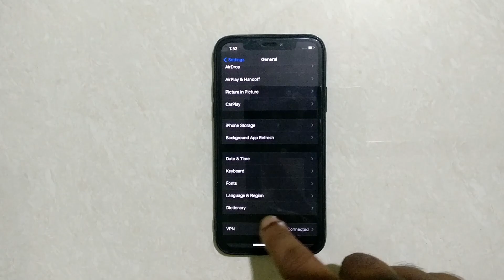How To Change Preferred Language Order On Keyboard Iphone X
Hello friends,
This video contains iPhone tutorial of  How To Change Preferred Language Order On Keyboard Iphone X.

Go to Settings - General - Keyboard - Keyboards. Tap a language at the top of the screen, then select an alternative layout from the list.

Included contents in this video -:

1.How to Change Preferred Language Order On Keyboard Iphone X

2.How to Edit Preferred Language Order On Keyboard Iphone X

3.How to Set Preferred Language Order On Keyboard Iphone X

4.How to Reset Preferred Language Order On Keyboard Iphone X

5.How to Manage Preferred Language Order On Keyboard Iphone X

6.How to Adjust Preferred Language Order On Keyboard Iphone X

7.How to Select Preferred Language Order On Keyboard Iphone X

8.How to Apply Preferred Language Order On Keyboard Iphone X

9.Add or change keyboards on iPhone - Apple Support

10.How do I change the order of my keyboard on my iPhone?

11.How do I change the preferred language on my iPhone?

12.How do you change Keyboard preferences?

13.What is iPhone preferred language?

14.How to Change the Default Keyboard on iPhone X Tips

15.How to Set Prefer Language Order on iPhone 11 Pro

16.How to Add Additional Languages on Keyboard on iPhone X

17.How to Change Keyboard on iPhone X, 11 , 12 , 13 Pro Max

18.Change the language on your iPhone, iPad, or iPod touch

19.Change the language and region on iPhone - Apple Support

20.Adjust the onscreen and external keyboard settings on iPhone

21.How to Change and Enable a New Keyboard on Your iPhone

Iphone Tutorial for:
01.iPhone 4s
02.iPhone 5s
03.iPhone 5c
04.iPhone 5s
05.iPhone 6s Plus
06.iPhone 7
07.iPhone 7 Plus
08.iPhone 8 Plus
09.iPhone X
10.iPhone XR
11.iPhone XS Max
12.iPhone 11 Pro Max
13.iPhone 12 Mini
14.iPhone 12 Pro Max
15.iPhone 3GS
16.iPhone 4 CDMA
17.iPhone 13 Pro
18.iPhone 13 Pro Max 5G
19.iPhone 14 Pro 5G
20.iPhone 15 Pro Max 5G
21.iPhone 16 Pro Max 5G
22.iPhone 17 Pro Max 5G
23.iPhone 18 Pro Max 5G
24.iPhone 19 Pro Max 5G
25.iPhone 20 Pro Max 6G
26.iPhone 21 Pro Max 6G
27.iPhone 22 Pro Max 6G
28.iPhone 23 Pro Max 6G
29.iPhone 24 Pro Max 6G
30.iPhone 25 Pro Max 6G